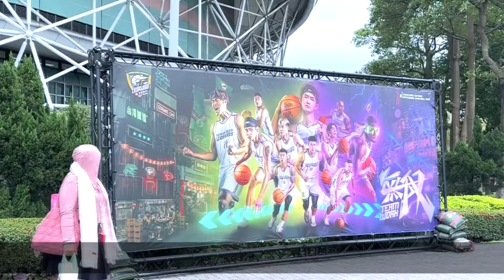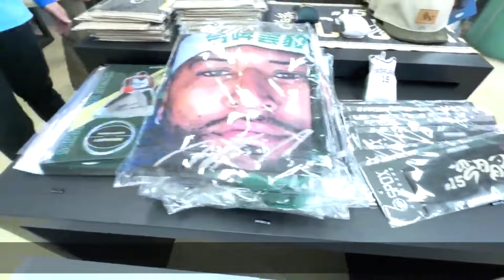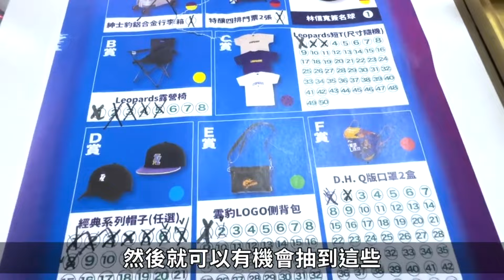台啤雲豹韓籍啦啦隊女神李雅英初應援！啦啦隊們齊聚跳性感開場舞！｜女神搜查線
@sunnie0111 授權